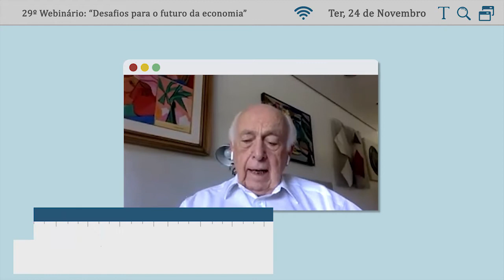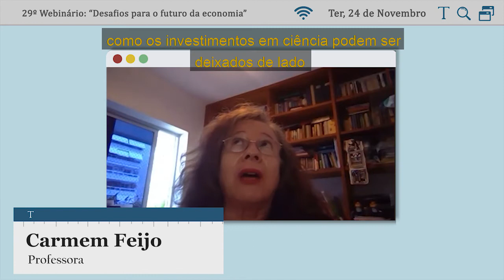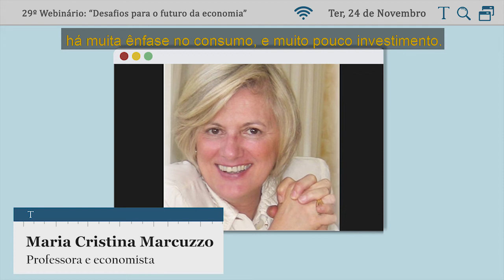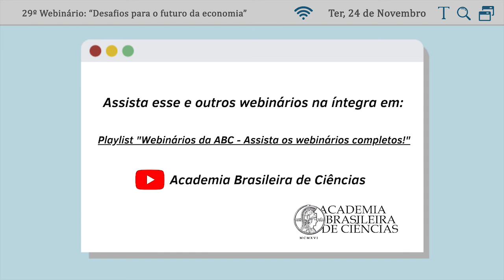WEBINÁRIOS ABC #29 | Desafios para o futuro da economia: Brasil na encruzilhada [MELHORES MOMENTOS]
A Academia Brasileira de Ciências (ABC) convidou para seu vigésimo nono webinário: Luiz Carlos Bresser-Pereira, Daniela Magalhães Prates e Carmem Feijo.

As boas-vindas aos participantes foram dadas pelo presidente da ABC, Luiz Davidovich, e o presidente da Accademia Nazionale dei Lincei, Giorgio Parisi.

A moderadora será Maria Cristina Marcuzzo, professora de economia política na Universidade de Roma “La Sapienza”, Itália, e membro da Academia Italiana de Lincei.